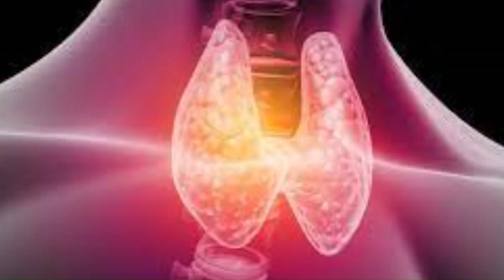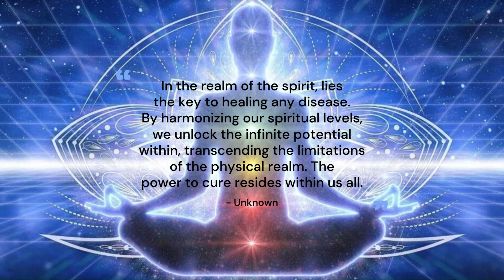What causes thyroid problems to arise in individuals? the power of spiritual balance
Embark on a transformative journey as we explore the profound connection between spirituality and healing. Discover how tapping into your inner spiritual essence can unlock the secrets to holistic well-being.